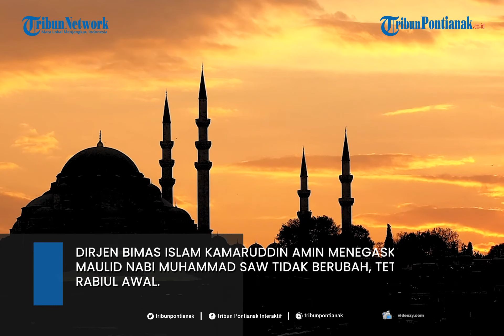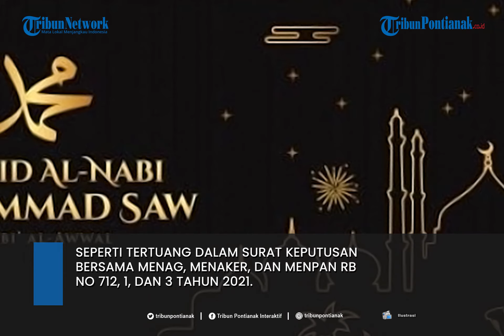Libur Maulid Nabi Muhammad Digeser jadi 20 Oktober 2021, Ini Alasannya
Maulid Nabi Muhammad saw pada 12 Rabiul Awal 1443 H bertepatan dengan Selasa, 19 Oktober 2021.
Meski begitu, libur Maulid Nabi Muhammad saw bukan jatuh pada hari tersebut, melainkan pada 20 Oktober 2021.